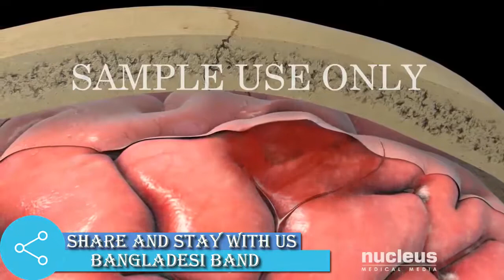what the reason of Anisul Haque death. কেন আনিসুল হকের মৃত্যুহল?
Dead reason   of Anisul Haque death